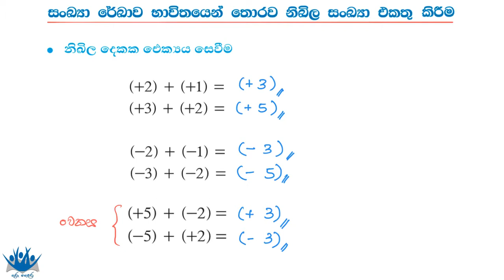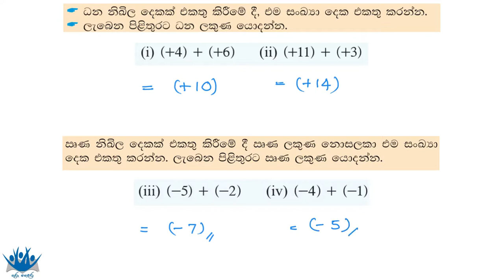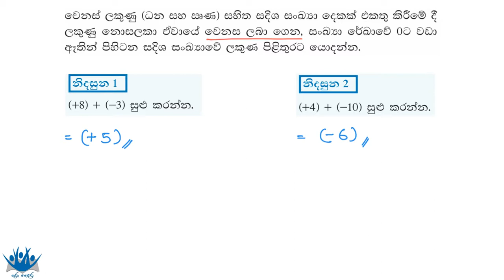Directed Numbers | සදිශ සංඛ්‍යා - 7 වන ශ්‍රේණිය (08 පාඩම) 4. සංඛ්‍යා රේඛාවන් තොරව සදිශ සංඛ්‍යා එකතු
Directed Numbers | සදිශ සංඛ්‍යා - 7 වන ශ්‍රේණිය (08 වන පාඩම)